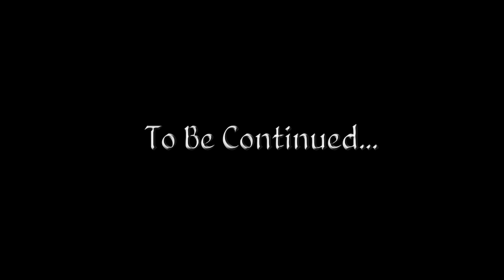Let's Play Oblivion (Modded) - 45 - Peculiar Findings